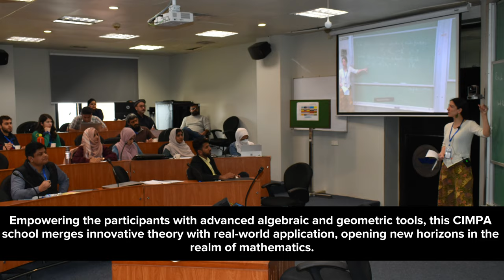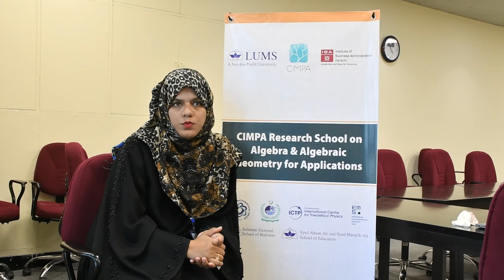CIMPA School at LUMS 2024 - Fostering a Global Community for Mathematical Excellence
The Department of Mathematics at LUMS recently hosted the esteemed CIMPA Research School on Algebra and Algebraic Geometry for Applications from February 26 to March 8 of this year. Recognized as the Emerging Regional Centre of Excellence (ERCE), the department has made notable strides in advancing mathematics within the region. LUMS' initiative is geared towards providing participants with contemporary algebraic and geometric techniques alongside their practical applications. This video captures the insights and experiences of attendees hailing from various countries, including Iran, Vietnam, Canada, Germany, and Spain, who gathered at LUMS for this enriching academic endeavor.